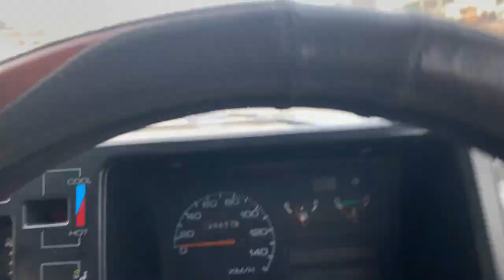Masjid Mn Langar Ka Intezar || Family Vlog || Vlogging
This channel is created by Ehtasham and Misbah (misham) for sharing love, daily vlog and random stuff. I need your support.